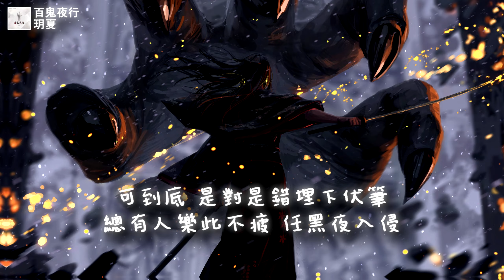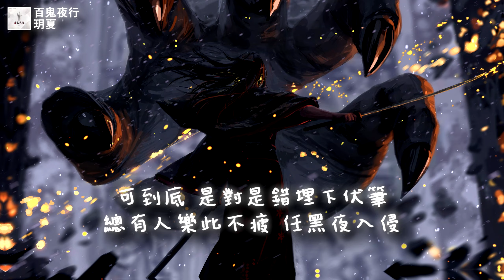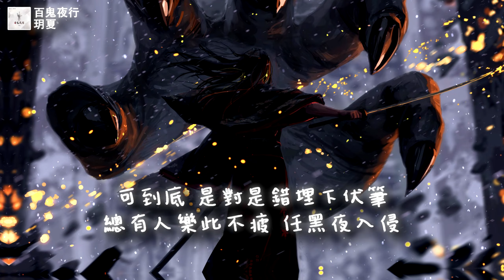玥夏 - 百鬼夜行【一小時版本】「到底是人是鬼我分不清，迷霧裡重重險境吞沒我呼吸」【動態歌詞】♪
❖歌詞/Lyrics: 玥夏 - 百鬼夜行

大雨吞沒了
世間萬物的真理
黑夜降臨了
總有人踽踽獨行
你可知他的生平
路燈下一道孤影
踩碎陰陽分界
攥緊了手心
到底
是人是鬼我分不清
迷霧裡重重險境
吞沒我呼吸
可到底
是對是錯埋下伏筆
總有人樂此不疲
任黑夜入侵
萬丈波濤之下終有底
誰知人心五寸難看清
群星映照高樓
遮掩著
百鬼夜行
大雨吞沒了
世間萬物的真理
黑夜降臨了
總有人踽踽獨行
你可知他的生平
路燈下一道孤影
踩碎陰陽分界
攥緊了手心
到底
迷霧裡重重險境
吞沒我呼吸
可到底
總有人樂此不疲
任黑夜入侵
群星映照高樓
遮掩著
百鬼夜行
到底
迷霧裡重重險境
吞沒我呼吸
可到底
總有人樂此不疲
任黑夜入侵
群星映照高樓
遮掩著
百鬼夜行

Tehice Music Studio